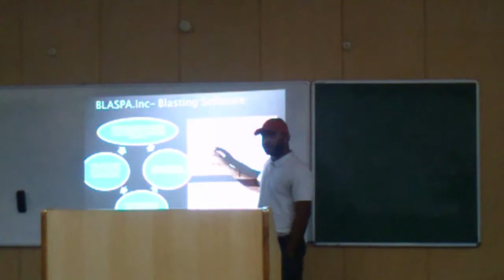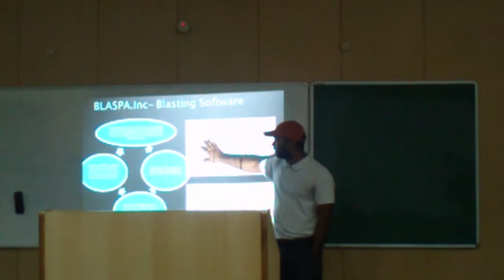Computing_for_management presentations part2- 26 Sep 2012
Day 2 of Presentations of Computing for Management - 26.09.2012
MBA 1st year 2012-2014